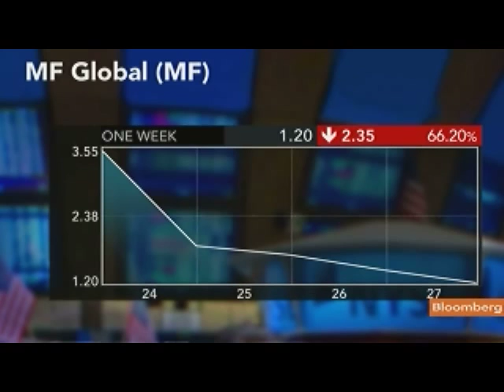Diaz-Matos Says `No Guarantees' for MF Global Bonds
Oct. 31 (Bloomberg) -- Alexander Diaz-Matos, an analyst at Covenant Review LLC, discusses MF Global Holdings Ltd.'s bonds and the outlook for bondholder losses after the company had its credit ratings cut to junk and drained bank lines.
     He speaks with Erik Schatzker and Stephanie Ruhle on Bloomberg Television's "InsideTrack." (Source: Bloomberg)